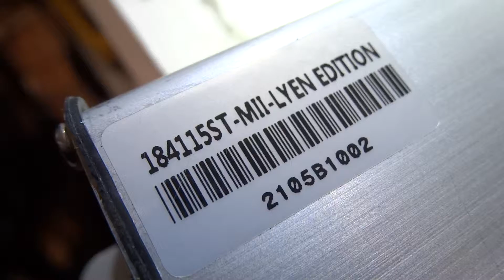Samuel R.'s 18FET 4115 Lyen Controller Test Run